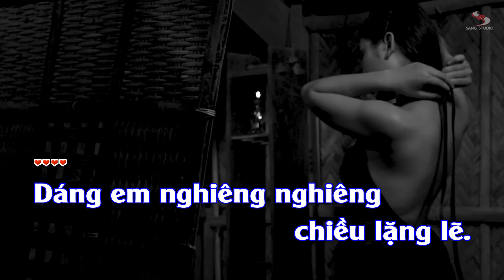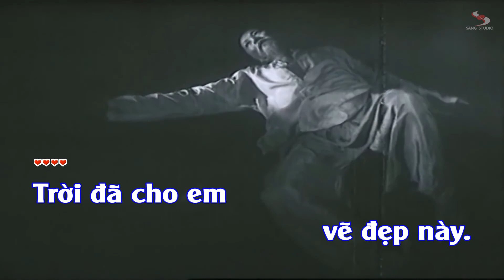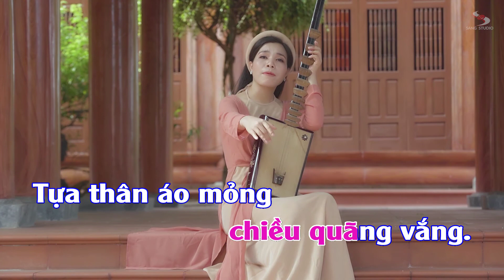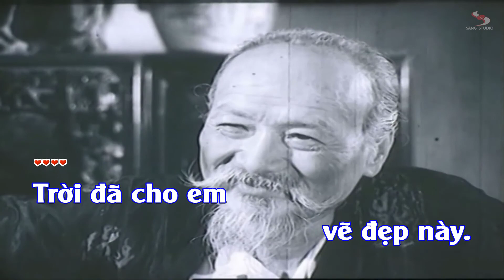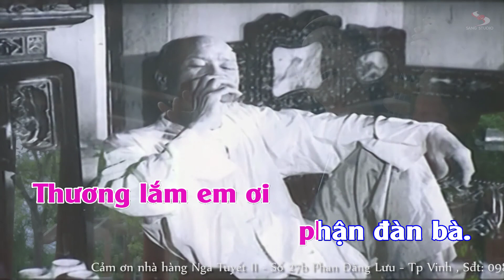Vú Em Karaoke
Thơ: Nguyễn Khắc Tú,  Nhạc: Trịnh Ngọc Châu